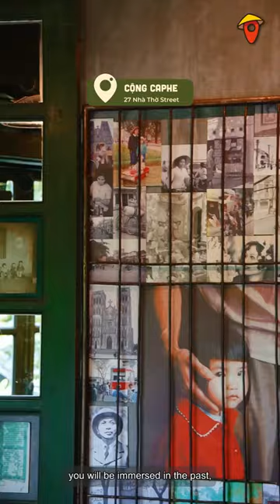The COFFEE Franchise Bears VIETNAM's FEATURES And COLORS OF THE PAST | Vietnam Destination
Vietnam Travelling Local Friend
Bring Vietnam’s most beautiful, authentic and emotional images
Connect Locals & Travellers together
Travelly - The First Digital Travelling App ⬇️
Travelly - The First-ever Digital Travel App For Foreigners By Vietnamese Locals